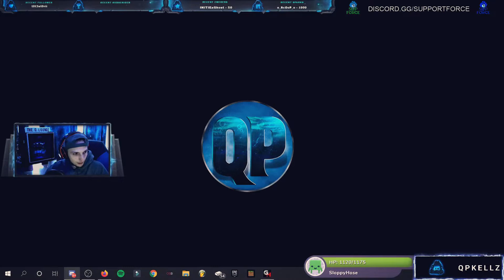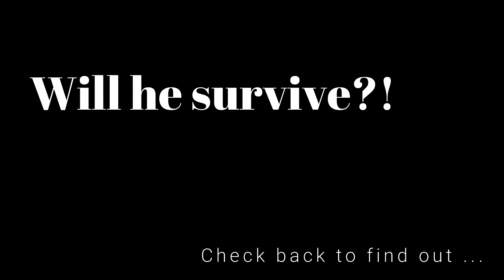Lets Play : Green Hell Episode 2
Can we survive the Greenest of Hells?

Make sure you aren't missing some of the best content creating community out there!